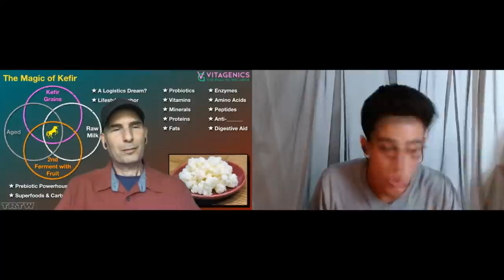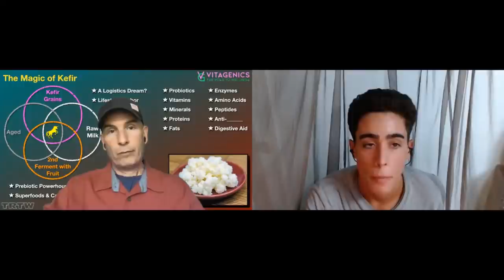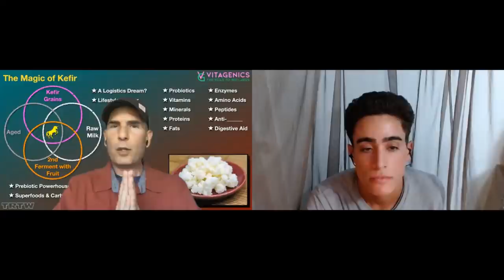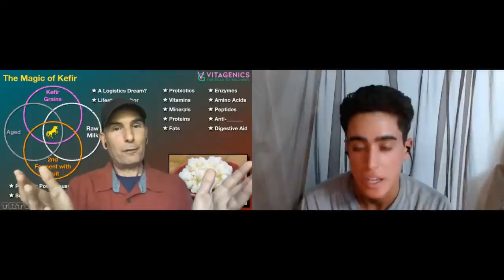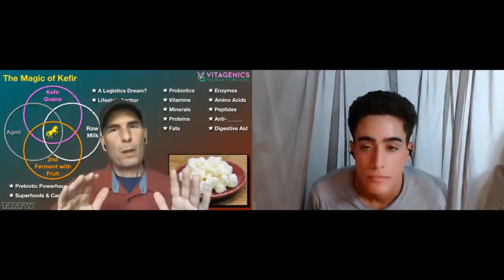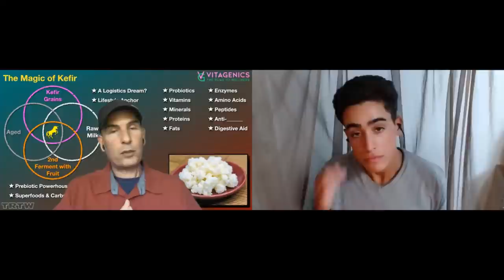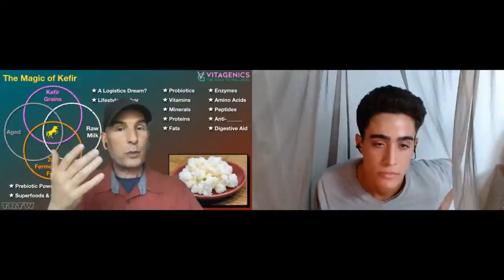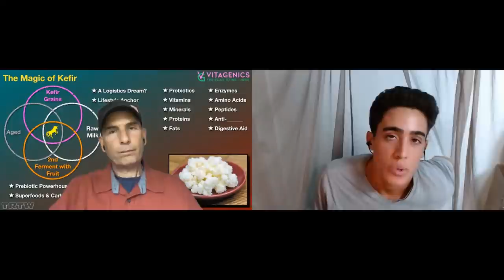Everything you need to know about Kefir - Perfected Health Podcast #9 with Victor Cozzetto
00:00 - A warm welcome
00:37 - Background
01:11 - Kefir
02:10 – What is Kefir?
04:00 – The ultimate nutritional drink
05:40 – How do you make kefir and what’s in it?
08:50 – The enzymes helps with digestion
10:15 – Kefir helps clean your old microbiome
11:30 – Difference between Kefir and supplements and yogurt
13:15 – Sourcing of Kefir grains and milk
16:23 – Differences between milk and water kefir.
19:03 – The nutritional value
21:35 – What is a peptide
23:58 – Vitamins and minerals
31:02 – Kefir is a “Lifestyle Anchor”
32:40 – Why eat a high quality diet
35:58 – How to ferment Kefir
41:20 – Flavor
42:42 – Kefir tradition
44:33 – Too much sugar?
45:47 – Kombucha
46:51 – High quality raw yogurt is a less potent kefir
48:47 – Kefir can give carnivores SIBO instantly
51:26 – Our gut detoxes a lot of stuff
53:17 – Kefir and fat
53:45 – Kefir is Anti-Everything
54:28 – Do your own research
55:15 – What can go wrong?
56:25 – Feel good about Kefir
57:33 – More about Victor
59:34 – Thank you for joining us